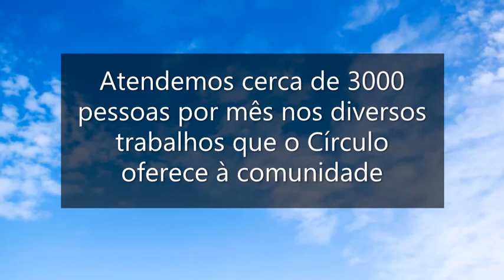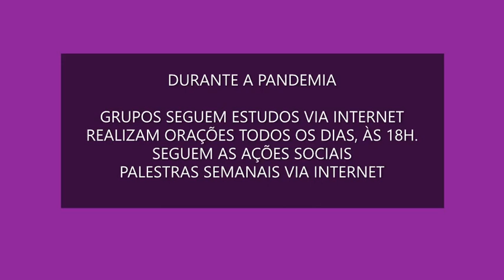73 anos do Círculo da Luz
73 anos de uma história de trabalho e amor!